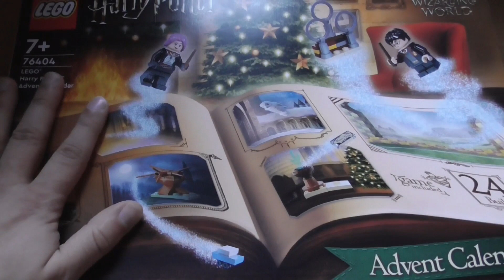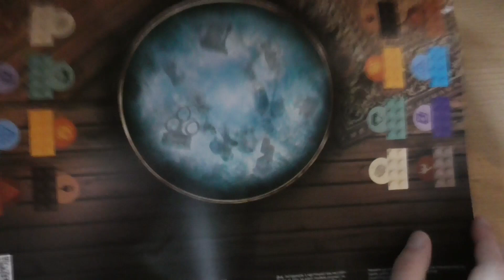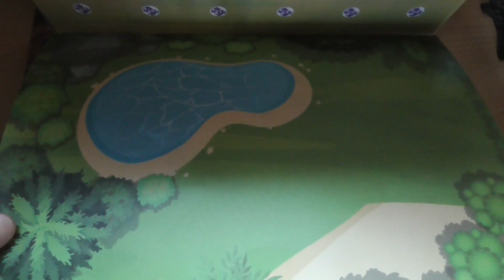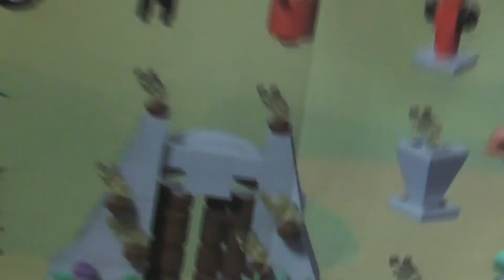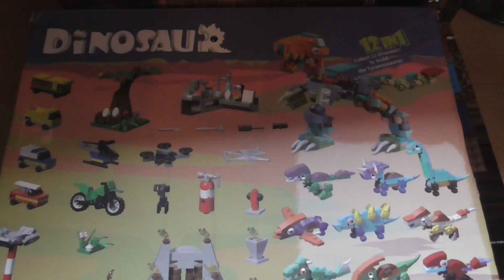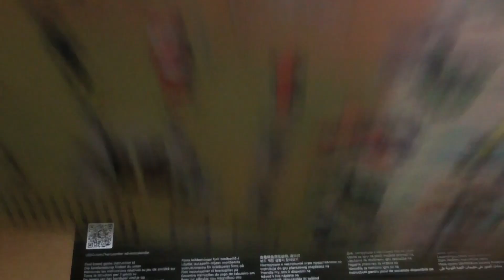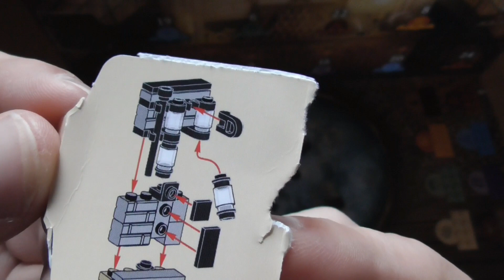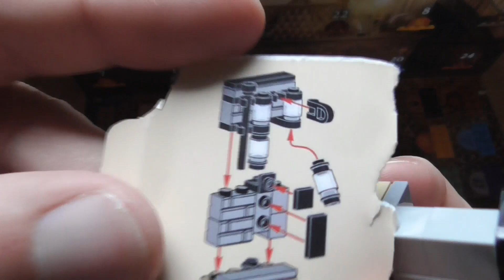Starker Start - Harry Potter gegen die Dinos Runde 1 (Adventskalender)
Zum Start der Adventskalender-zeit legen sowohl Harry Potter als auch die Chinesen mit zwei Mini-Gebäuden los. Der China-Kalender scheint es spannender machen zu wollen, als ich gedacht hatte. Sehr löblich!
Und dann kommen wir noch zum eigenen MOC-Bau. Mal schauen, wie gut die kleine Weihnachts-Eisenbahn voran kommt.  Und ob ich am Ende noch Platz dafür habe.